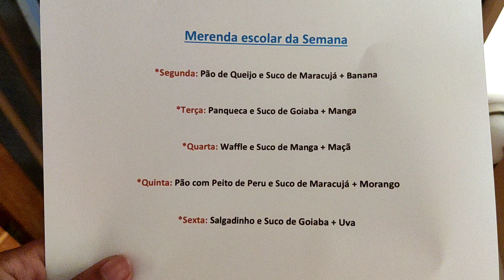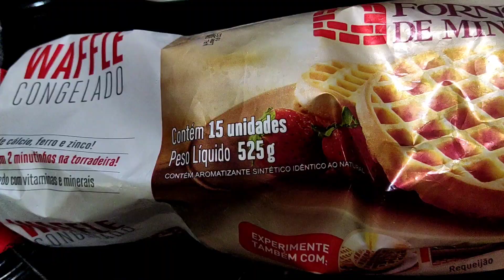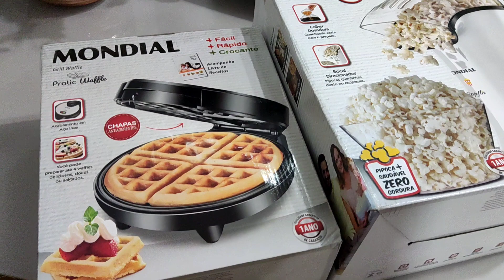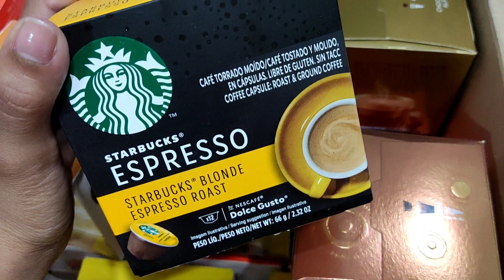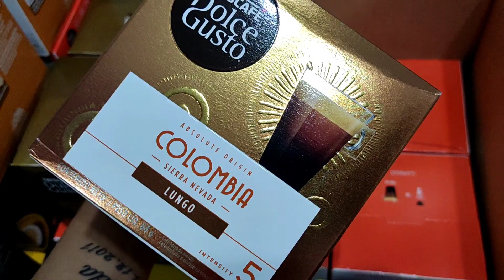Uma Segunda-feira Diferente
Me sigam no Instagram @mundodocedamarii

Receita do empadão:

Massa:
1kg de farinha de trigo sem fermento
500g de margarina (coloque mais se precisar)

Recheio:
1kg de Peito de frango
1 caixa de creme de leite
200g de requeijão
1 lata de milho verde
1 pacote de azeitona sem caroço
100g de extrato de tomate
Sal e tempero a gosto.

"Antes de assar passe gema de ovo encima da tampa.

Forno 200° por 40 minutos ou até dourar.

Marmitas de 250ml

*Pode ser feito apenas um empadão em uma travessa ou tabuleiro maior.

Cuscuz de Tapioca:
500g de tapioca granulada
2 xícaras de açúcar
1 xícara de leite em pó
2 xícaras de coco ralado
1 litro de leite
200ml de leite de coco
200ml de leite condensado
1 caixa de creme de leite

*Coco ralado e leite condensado para finalizar a gosto.